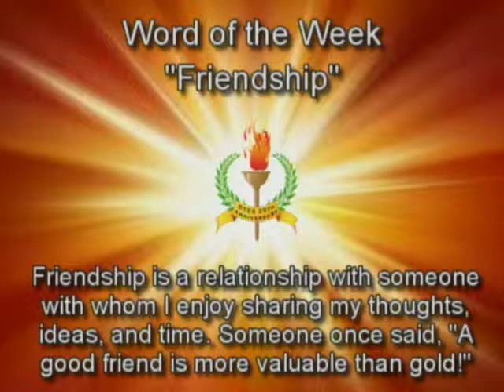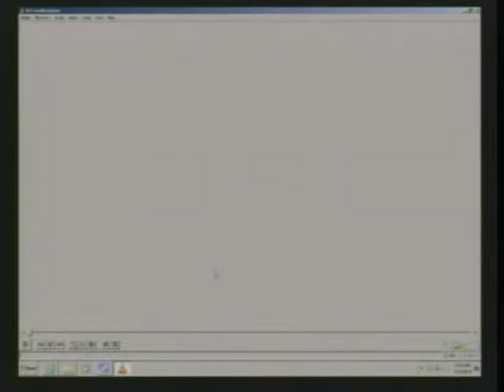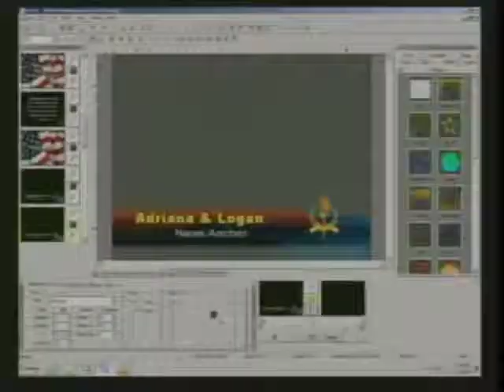WDTS News 01-16-14